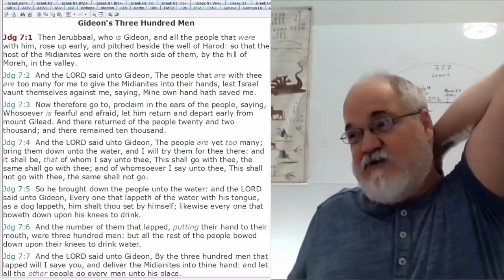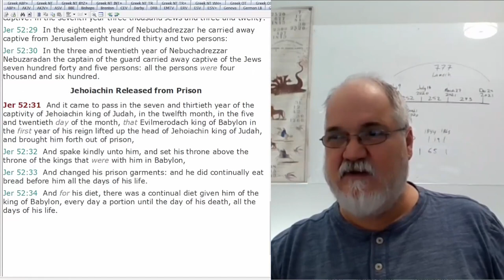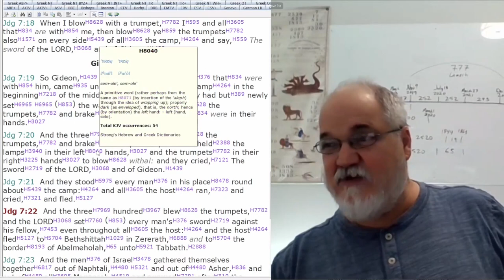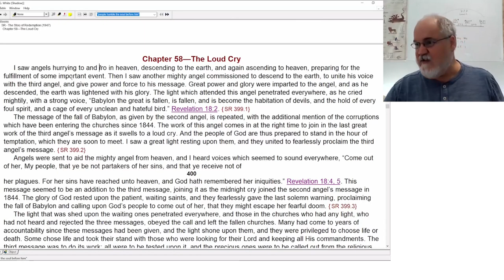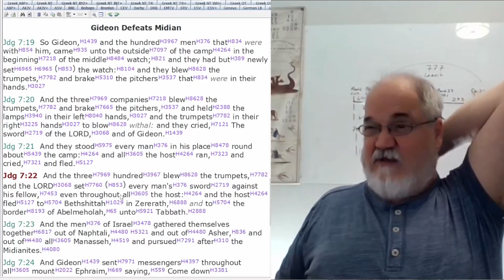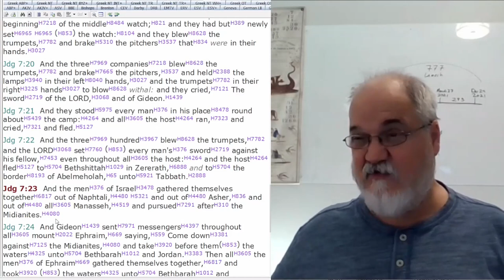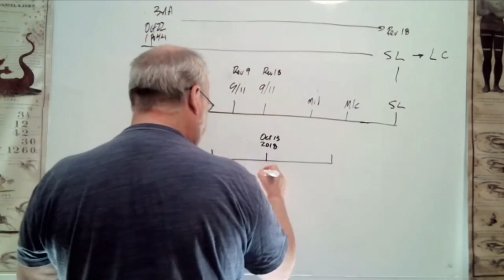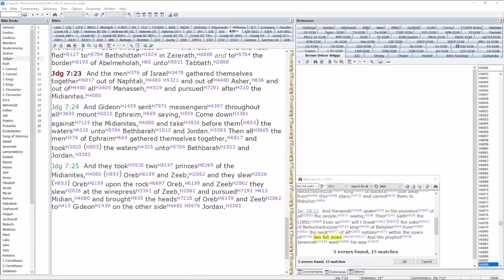2022 10 23 206. Understanding The Lines